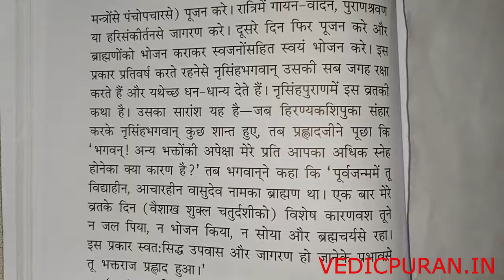NARNINGH JAYANTI VRAT | नरसिंह जयंती व्रत